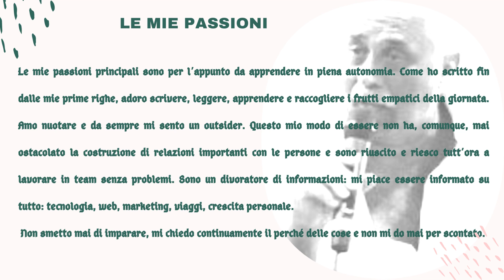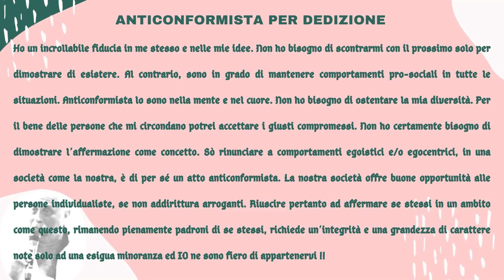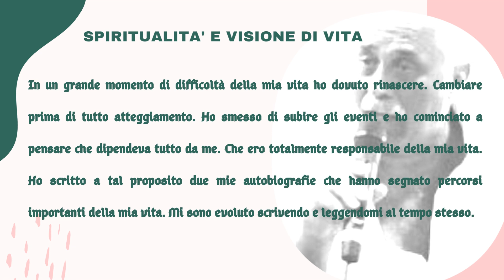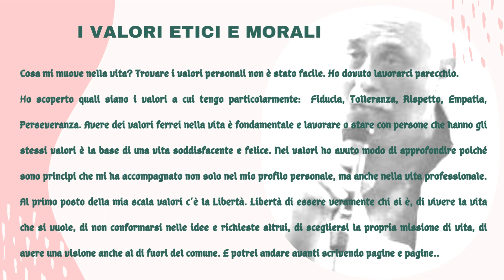autobiografia Sergio Olivieri